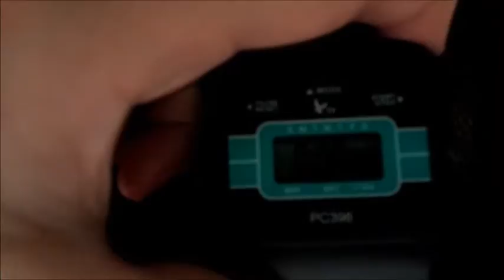How To Cook Rice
The basics on how to cook rice.